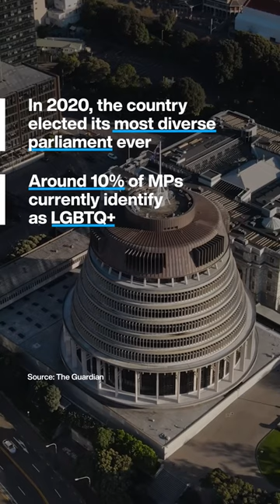New Zealand’s cabinet is gender-equal for the first time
A reshuffle saw Conservation Minister Willow-Jean Prime step into the cabinet so it now has 10 men and 10 women. New Zealand’s cabinet is a body of senior MPs who make key decisions on spending and policy. New Zealand already has more women MPs than men in its parliament. In October 2022, Soraya Peke-Mason tipped the balance when she was sworn in making it 60 women MPs to 59 men. In 2020, the country elected its most diverse parliament ever.